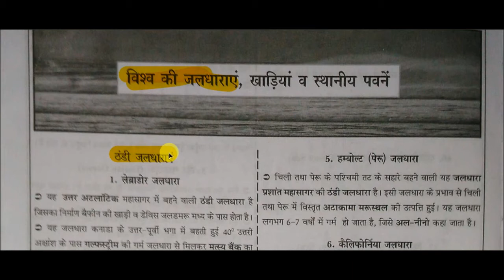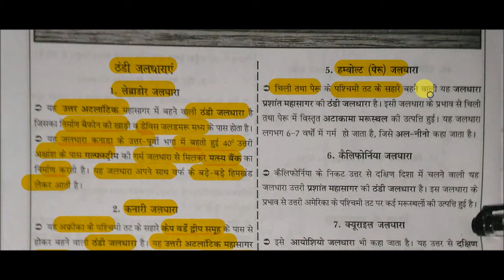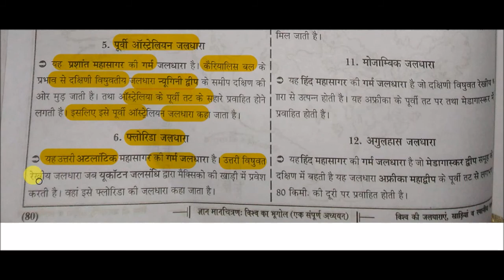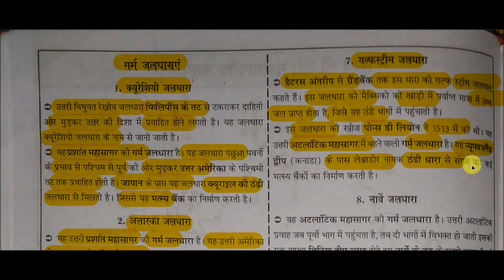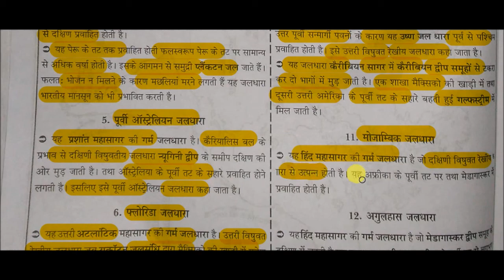Maps - विश्व की प्रमुख जलधाराएं